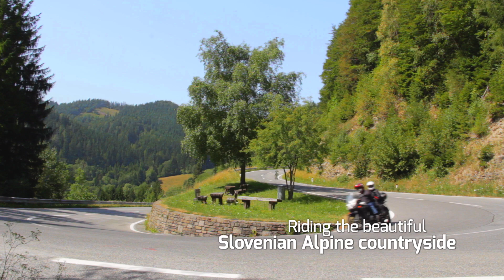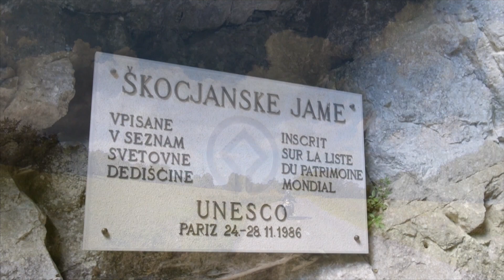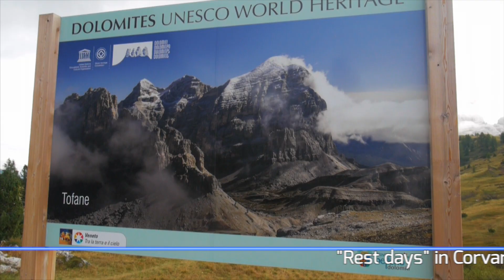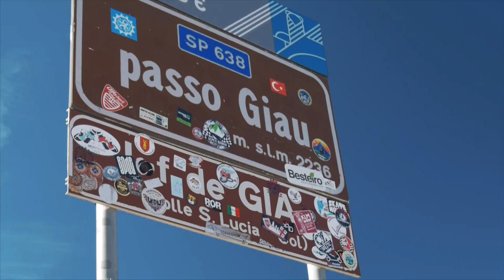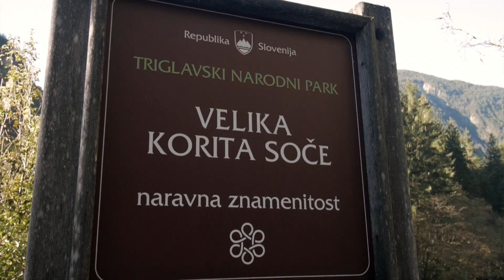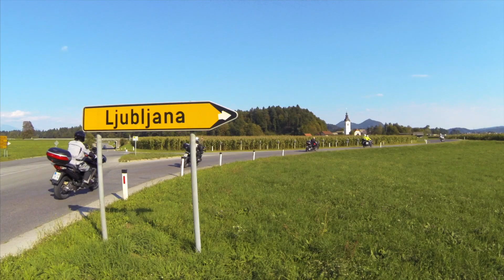Your Tour: Alps Adriatic Adventure, September (Guide Dejan)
This spectacular motorcycle tour combines some of the best scenery you can find in Slovenia with rugged Adriatic coastline and high alpine passes in Italy and Austria. It's a great way to experience gentle coastal riding, more challenging mountain twisties and everything in between.

On three days, riding is optional; relax in the hotel or the scenic surrounding, or go for a ride on your own or with the guide. It's your choice!
It's a tour in which you can swim in the nicest European sea, sample some exquisite wines, and taste local food amongst the rolling hills of southeast Slovenia. Explore castles and underground caves, ride some of the highest passes in Europe and much, much more.